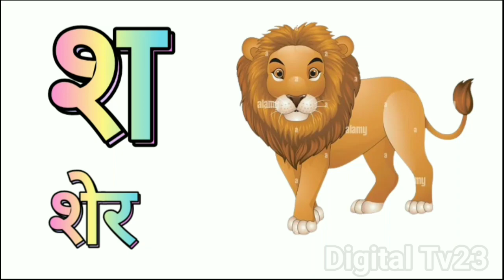K se Kabutar Kha se Khargosh | क से कबूतर ख से खरगोश हिंदी वर्णमाला